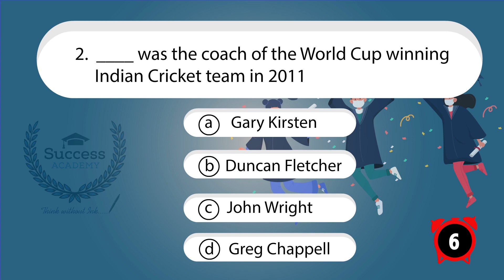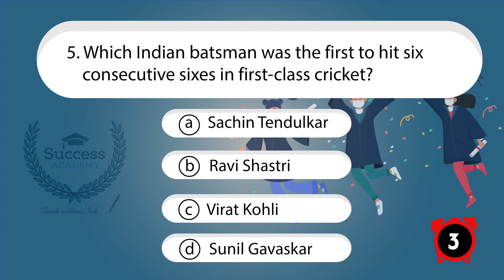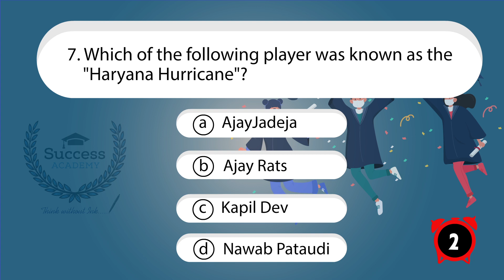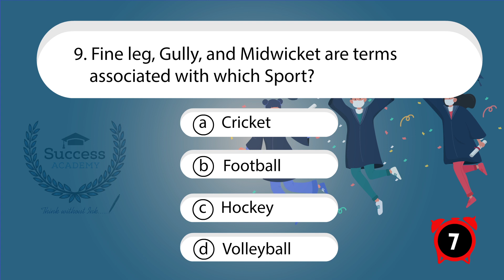Static GK SSC Previous Years Papers | Sports | Questions and Answers | Quiz | SSC CGL | CHSL | MTS